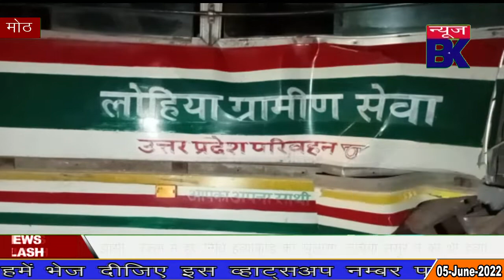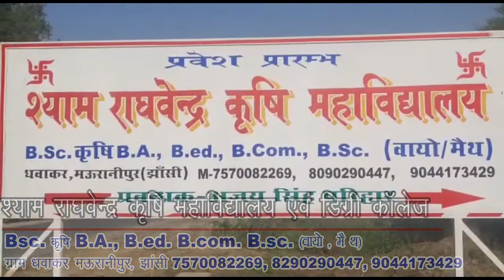नींद मे बस चला रहे ड्राइवर ने ट्रक मे मारी टक्कर, यात्रियो मे मचा हड़कम्प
Report : Yashpal Singh